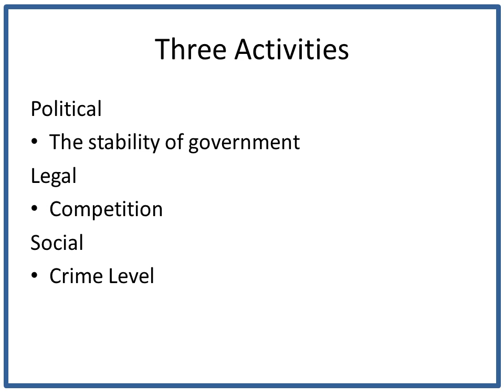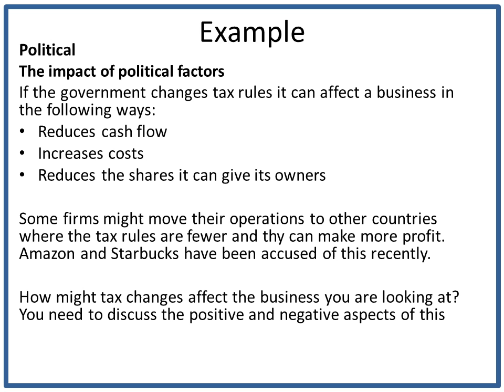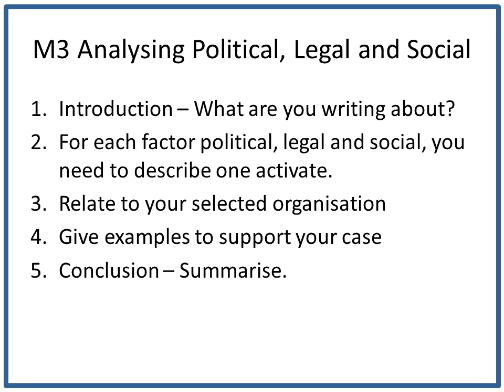BTEC Business Level 3 Year 1 Unit 1 The Business Environment M3